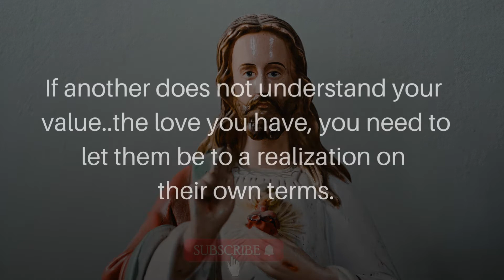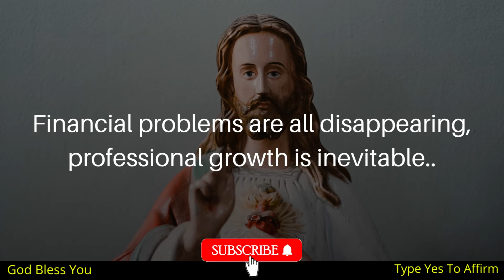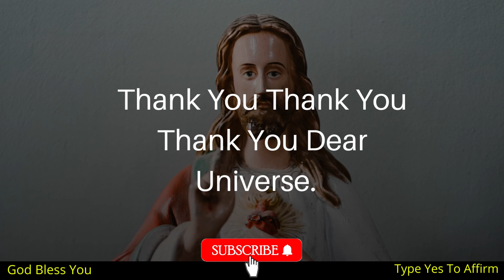11:11🌈Real Love is coming into your Life..🦋You will be surprised🦋Open it🦋positiveaffirmations LOA#🦋